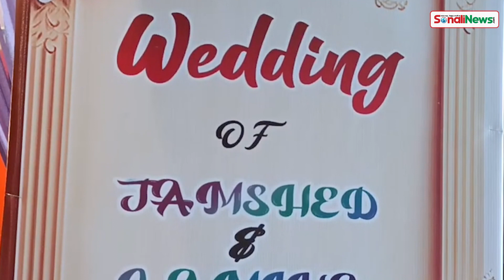৩০ বছরের ছোট প্রেমিকের টানে ফেনীতে ছুটে এলেন ৫৫ বছরের মার্কিন নারী | Love Marriage | American Women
৩০ বছরের ছোট প্রেমিকের টানে ফেনীতে ছুটে এলেন ৫৫ বছরের মার্কিন নারী | Love Marriage | American Women in Feni